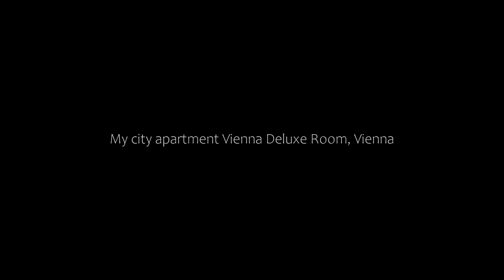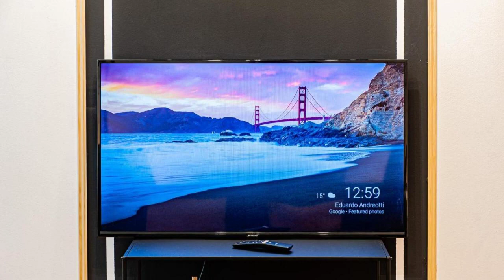My city apartment Vienna Deluxe Room, Vienna, Austria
About Property:
You're eligible for a Genius discount at My city apartment - Vienna Deluxe Room! To save at this property, all you have to do is sign in.
My city apartment - Vienna Deluxe Room is located in the 02. Leopoldstadt district of Vienna, 2.4 km from Messe Wien, 2.7 km from St. Stephen's Cathedral and 2.8 km from St. Peter's Catholic Church. The property is around 1.7 km from Kunst Haus Wien - Museum Hundertwasser, 3.5 km from House of Music and 4 km from Hofburg...
Property Type: Hotel
Address: Volkertstraße 13 1ster Stock Nummer 11, 02. Leopoldstadt, 1020 Vienna, Austria
Searching For
1. My city apartment Vienna Deluxe Room - Vienna - Austria
2. My city apartment Vienna Deluxe Room - Vienna - Austria Address
3. My city apartment Vienna Deluxe Room - Vienna - Austria Rooms
4. My city apartment Vienna Deluxe Room - Vienna - Austria Amenities
5. My city apartment Vienna Deluxe Room - Vienna - Austria Offers and Deals
Audio Credit:
Track Title: Blank Slate
Artist: VYEN